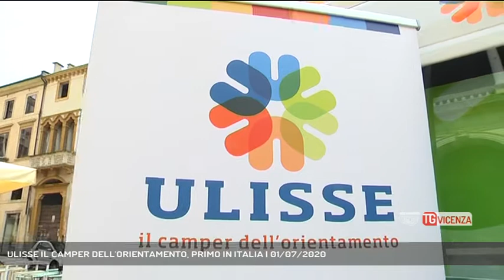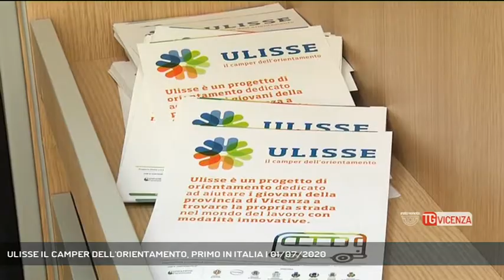ULISSE IL CAMPER DELL'ORIENTAMENTO, PRIMO IN ITALIA | 01/07/2020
TG Vicenza 01/07/2020 - VICENZA - Aiutare i ragazzi ad orientarsi nella scelta del lavoro. E' lo scopo di una innovativa proposta del Comune di Vicenza, la Prima in Italia.  || Si chiama Ulisse il Camper destinato all'orientamento itinerante che punta ad aiutare i giovani della provincia di Vicenza a trovare la propia stara nel mondo del lavoro.Allestito come un vero e proprio ufficio a quattro ruote, è stato ideato per potersi spostare sul territorio fornedo soprattutto ai piccoli comuni quel servizio che per motici di spazio e di bilancio non possono garantire ai propri cittadin - Intervistati TOMMASO AIELLO (COORDINATORE PROGETTO ULISSE), SILVIO GIOVINE (ASSESSORE COMUNALE ALLE ATTIVITA' PRODUTTIVE) - Servizio Daniele Garbin, immagini Cristian Roque Allende, montaggio Cristian Roque Allende - Segui Rete Veneta anche sul digitale terrestre! Visita il sito